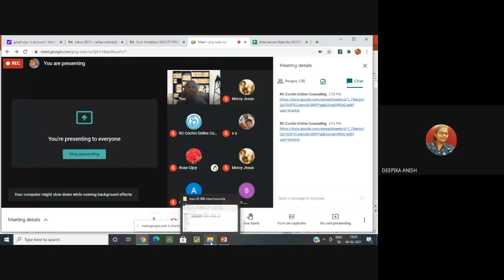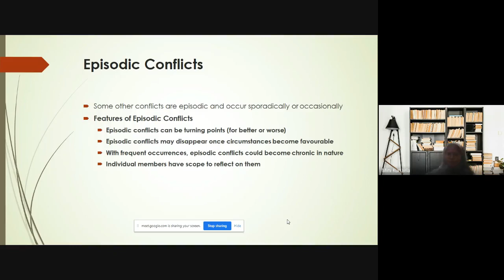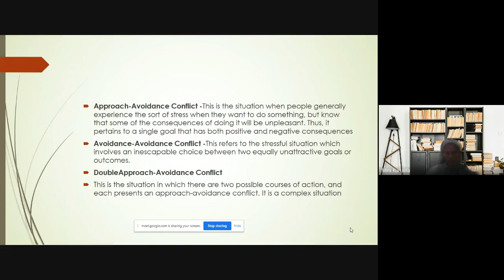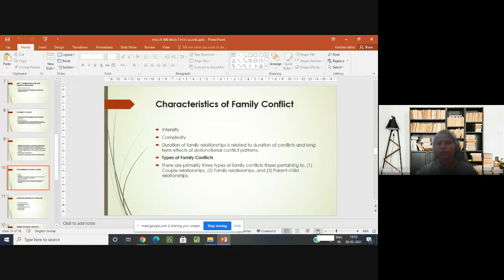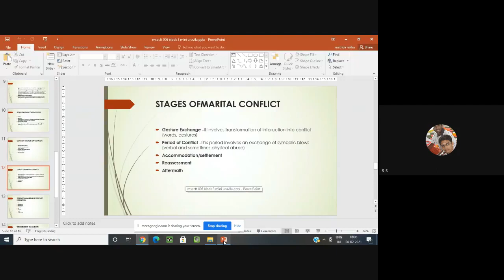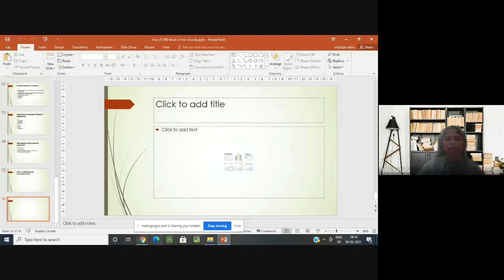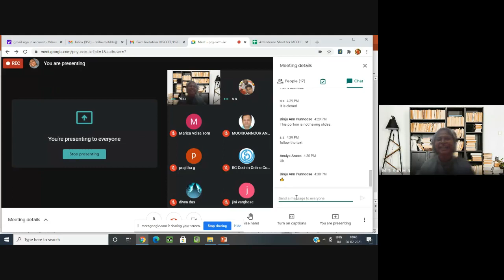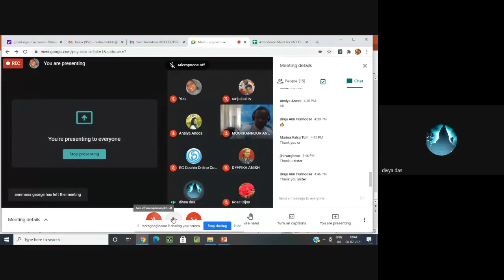MCFT 06 1of 5 Jan 2021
MCFT  06 (Applied Social Psychology ) is a course in Master of Science Counselling and Family Therapy (MSCCFT) under School of Continuing Education (SOCE).